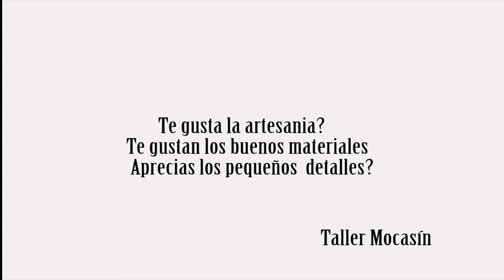Burdeos con banda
Mocasín con banda en burdeos.